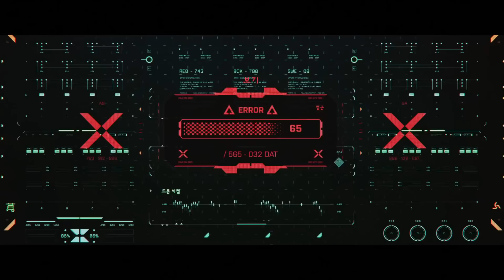에이펙스 레전드 - 한국인 신캐릭터 트레일러 (한글자막)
● 신규 레전드는 '크립토'라는 이름의 한국인 캐릭터.
● 시즌 3는 10월 1일부터 시작될 예정.

Apex Legends - New Legend 'Crypto' Character Trailer